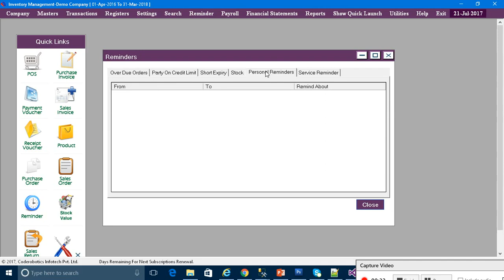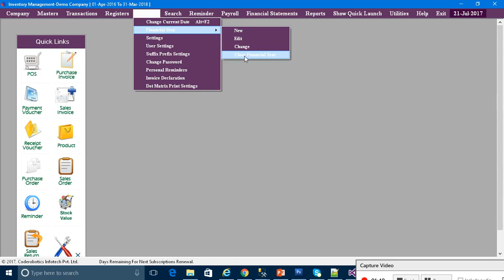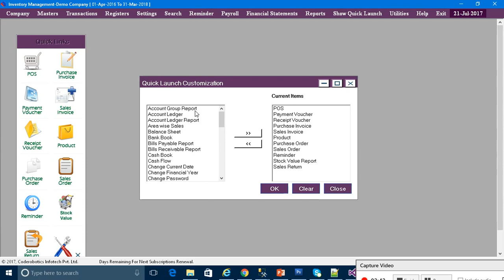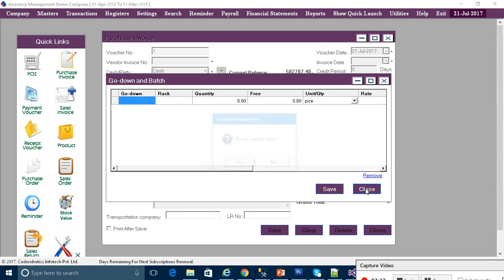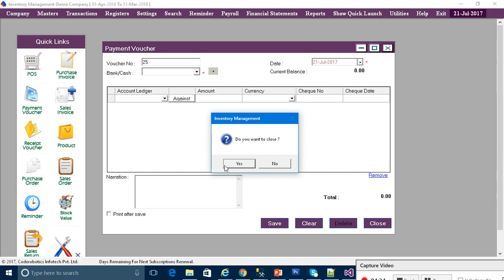Inventory Express Part 1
Desktop based Shopping Mall Management System.